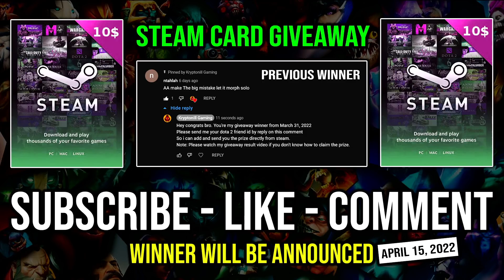WTF Safelane Carry Axe 100% Full Tank Max STR Heart Nonstop Chop Chop NEW Meta Dota 2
► This Video Shows: How to Play Safelane Carry Axe with New Meta Full Strength Heart Build.

Initial release date: July 9, 2013
Developer: Valve Corporation
Designer: IceFrog
Genre: Multiplayer online battle arena
Publisher: Valve Corporation
Engine: Source 2

2.LIKE
3.COMMENT (Anything Related to the Game or Any Suggestion)

⏰Upload Schedule⏰
➤7:00AM
➤11:00AM
➤3:00PM
➤7:00PM
➤11:00PM

►Hero: Mogul Khan, the Axe, is a melee strength hero, infamous for creating chaos in battle and thriving off of it.